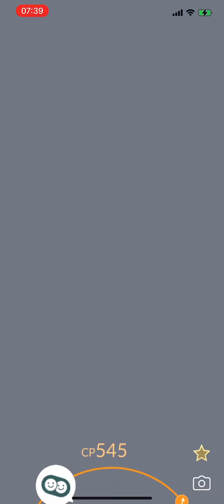Best Buddy #192 - Perfect IV Rattata